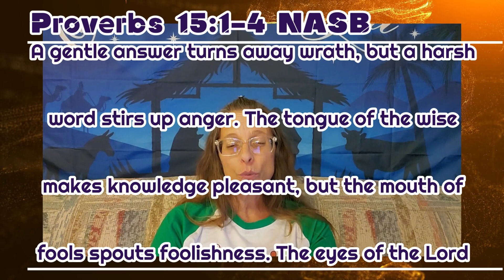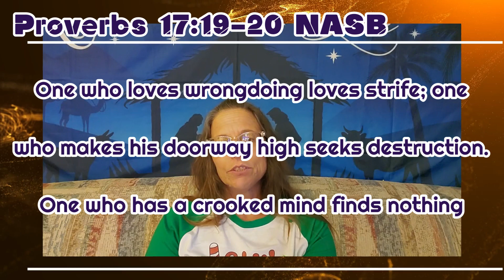Life & Death are in the Power of the Tongue Part 20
For the rest of the year (2023) we are going to see what the Book of Proverbs has to say about life and death being in the power of the tongue. Can we really use our words to speak things into existence? Can we use our words to control outcomes or environment? Can we really cause bad things to happen if we don't stay positive? Can we speak positivity into our circumstances?
Let's see what the context of that verse is.